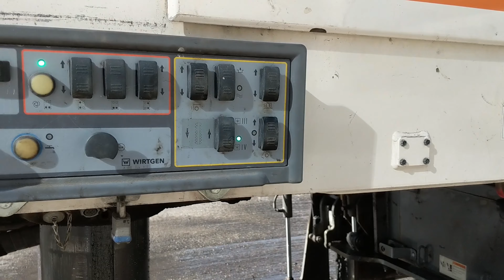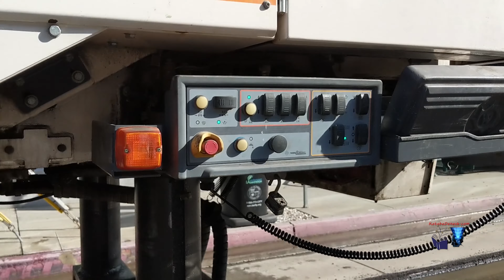USA - WIRTGEN W 210 i CLOSE VIEW DRUM ASPHALT MILLING MACHINE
Maintenance of WIRTGEN W 210 i milling drum machine asphalt remover!

An astonishing and unbelievable road construction and maintenance project performed by City of Los Angeles and several  construction companies.

This project is a perfect example of hard working, responsibility, efforts, cooperation and teamwork! A project to ensure kid's-, bicycle's, car's, and pedestrian's safety and security in traffic, performed by City of Los Angeles.

To maintenance and keeping the roads and traffic secure is one of the most expensive tasks for the tax payer in California.

This is how streets/roads paves and repaves with asphalt after resurfacing.

Products and companies involved in this project:
- Los Angeles Street Services.

@FixLaNow - Our Street. Not Wall Street.

Elgin Broom Bear ENG four-wheel mechanical (broom) sweeper.

Elgin Sweeper, the leading manufacturer of street sweepers for general street maintenance, special industrial and airport applications, been more that 100 years in business (Invented in April 1914 by Elgin resident John Murphy).

Few American businesses can claim such a unique distinction as Elgin!

More about this project:
- Replacing old and damaged asphalt with new one at both side of the West Jefferson Blvd, Los Angeles, California.

- Old asphalt transports away and became new asphalt. It will either be bring back here and reuses in this project or will be use somewhere else in upcoming projects.

- Street and road asphalt paving, and road construction with 3 layers of expensive Eco and durable asphalt!

Location and date of project:
Los Angeles, Ca, West Jefferson Blvd, USA

Camera: Mobile phone Google Pixel Plus.

Temperature during project: 77 F.

More about Wirtgen Group:
In November 1961 Reinhard Wirtgen founded a small contracting business in Windhagen, Germany, starting with small haulage jobs and later specializing in road construction machinery with concrete breakers.

Eventually Wirtgen expanded his fleet to 100 milling machines and 150 workers operating all over Germany. Reinhard Wirtgen progressed the product portfolio from hot milling to cold milling machines by the end of the 70s, which significantly increased the economic efficiency of the milling process. The international development of the company began when Reinhard Wirtgen set up the first subsidiaries outside of Germany.

More about Peterbilt:
Peterbilt was founded in 1939 and has been the Class of the trucking industry ever since. For 80 years, Peterbilt has been creating purpose-built vehicles crafted to stand the test of time.